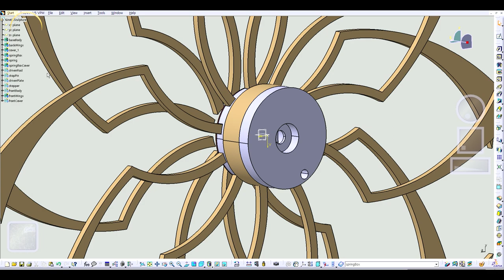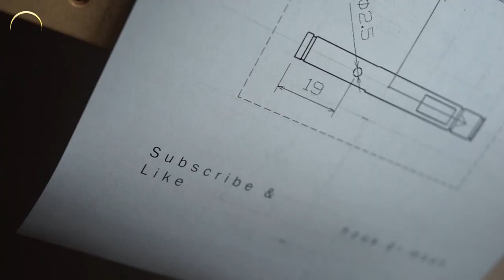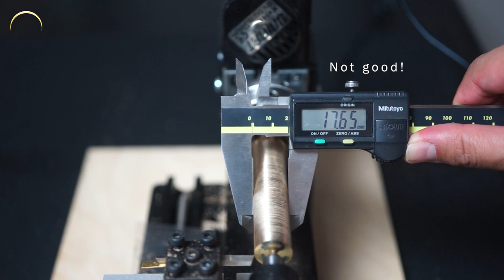Making a DIY Kinetic Sculpture Art with Spring Mechanism using 3D Printer (Aurora, Kinetic Art)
- In this video, I made a DIY kinetic sculpture using a 3D printer and a mini-lathe and milling.
- Complicated device with a spring was applied so that the kinetic sculpture can rotate for a long time without no electric.
- PLA is used for the printer filament, and the rotating shaft is made of brass (C3604).
- The kinetic sculpture, produced in this video is a mono-rotation version in which only the front wings rotate.
- From this video, you can find out the spring mechanism.
- In the future, we plan to produce a dual-rotation version in which the front and rear wings rotate at the same time.

TIMECODES
0:00 intro
0:37 3D printing
1:23 machining (Lathe)
2:50 machining (milling)
3:23 assembly
5:10 my kinetic sculpture

[2] David C. Roy, (2017), Kindala Forest Spring driven kinetic sculpture by David C. Roy, YouTube contents,